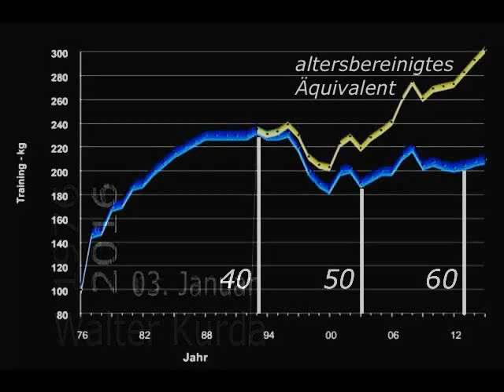Raw Bankdrücken - Walter Kurda - 2016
... so schlapp. Totzdem, 195 kg (mit Helfer wären es auch 200 kg gewesen), Jahres-Soll erreicht ...